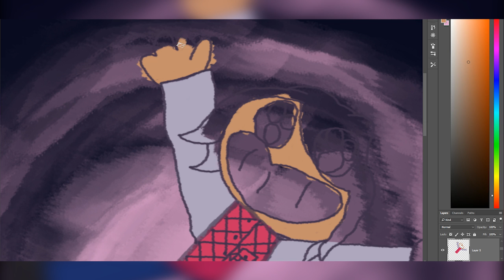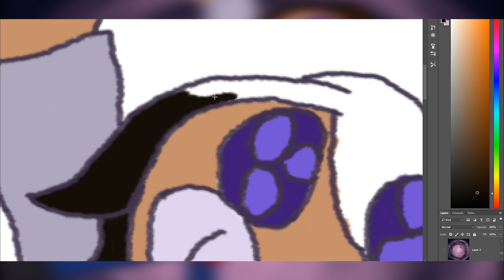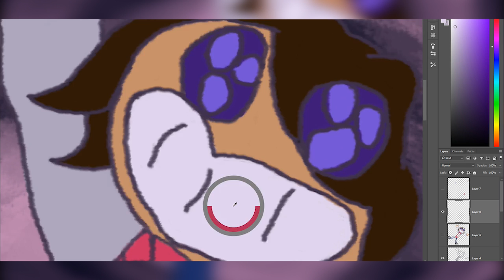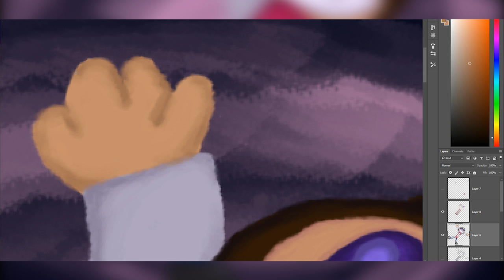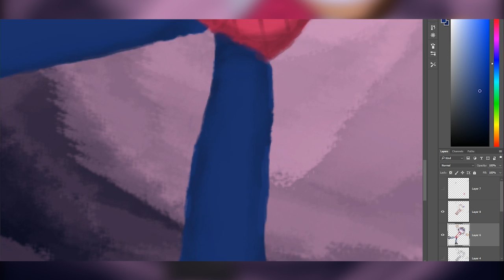SPEEDPAINT - Joel The Stargazer (Lycinadale Self Portrait)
A slight change this time with these drawing timelapses. Now I'm also doing digital paintings! Mild improvement with this piece but it was worth it.

MUSIC